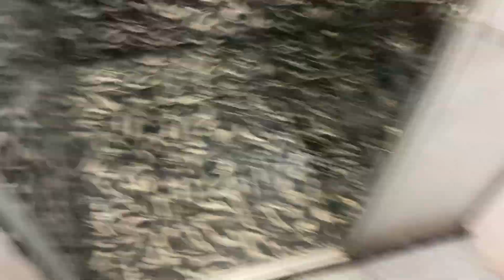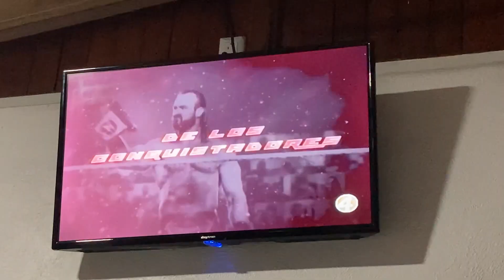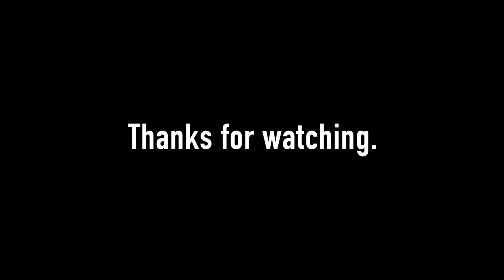What a $19/Night Private Hostel Looks Like in Costa Rica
Day 26 of 60 in Costa Rica.
January 2021
Shot on an iPhone SE